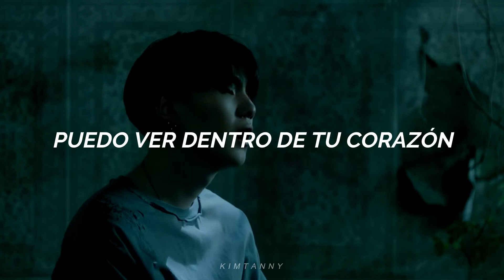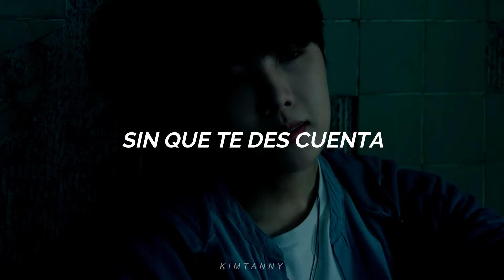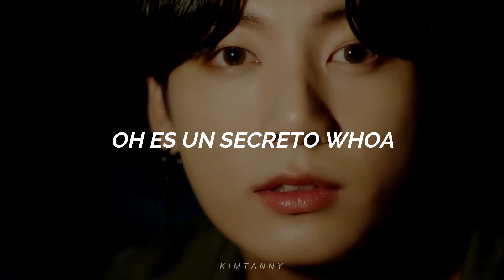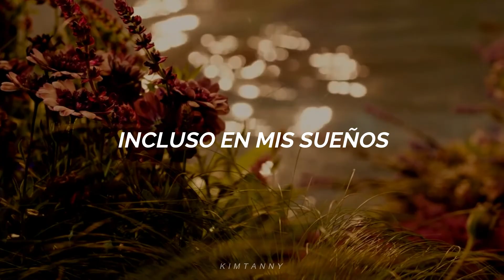BTS; Stay Gold › Letra en Español(MV)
┊┊* . *　✦            Annyeonghaseyo Solecitos (ﾉ◕ヮ◕)ﾉ*:･ﾟ✧

Hola mis solecitos, espero que les haya gustado mucho el video :3 no te olvides darle me gusta, suscribirte y activar la campanita para ser uno de los primeros en ver mis videos.😊💕gracias por ver ;v

💗 WATCH IN HD 💗
💜Editor: Filmora 9.
💜Fandom: Army.